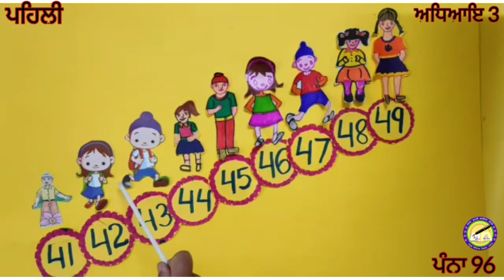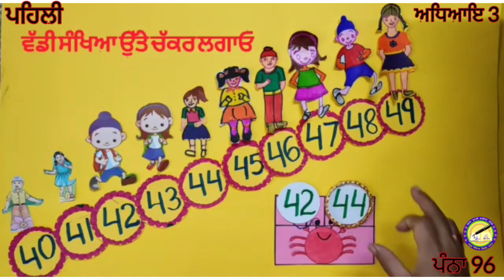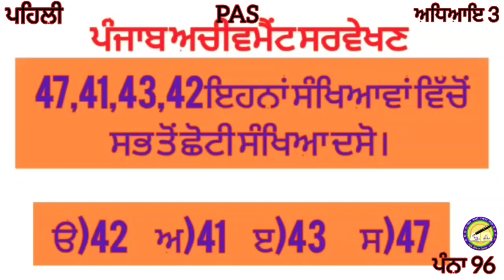ਜਮਾਤ 1... ਵਿਸ਼ਾ : ਗਣਿਤ ... ਅਧਿਆਇ 3... ਪੰਨਾ 96...Based on PAS